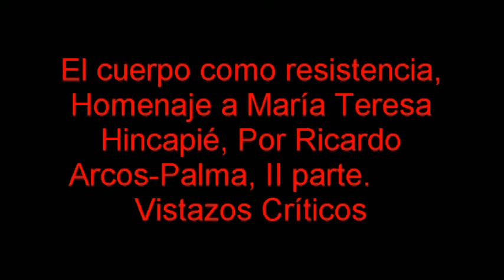María Teresa Hincapié: El cuerpo como resistencia, parte 2.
Conferencia: "El cuerpo como resistencia" a cargo de Ricardo Arcos-Palma, en el Primer Encuentro Nacional de Performance en homenaje a María Teresa Hincapié. 26/0810, Armenia Quindío. Organiza Fundación Calle Bohemia. Vistazos Críticos audiovisuales 2010.